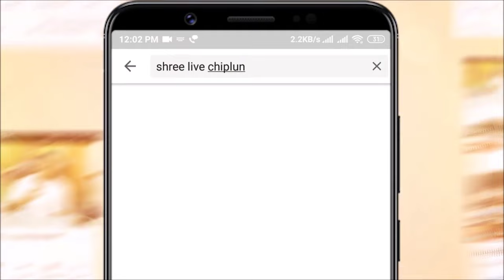Ratnagiri Ladies Kabaddi | रत्नागिरीच्या महिला कबड्डी संघाचे शरद पवार गटाकडून कौतुक.